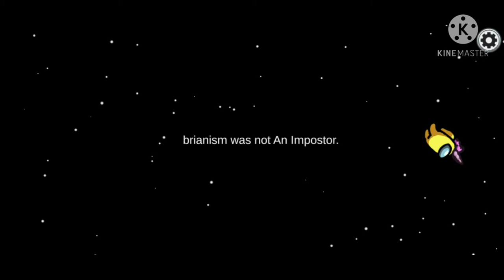AMONG US I SEE IMPOSTER (MALAY and ENG) EPISODE 2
The voice is download from other video and 90% kids voice original from CHANNEL tiber
The song is copyright:
Song: Oh no(Instrumental)
Artist: Kreepa

Machi No Dorufin · Kingo Hamada
Composer: Hamada Kingo
Composer: Kingo Hamada
Lyricist: Kohei Oikawa
Arranger: Kurata Nobuo
Arranger: Nobuo Kurata